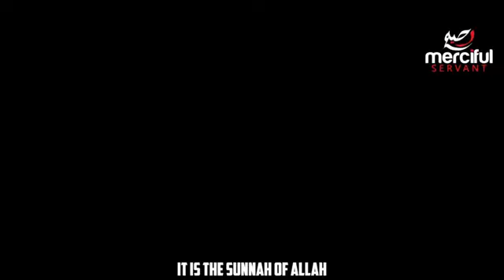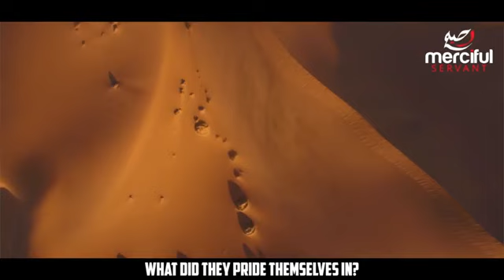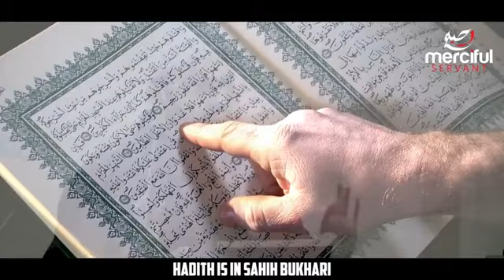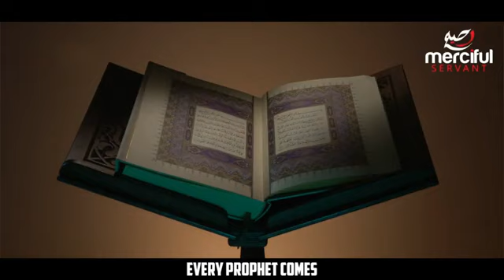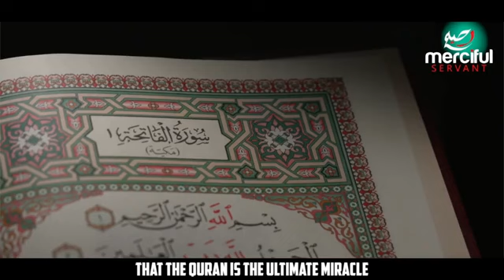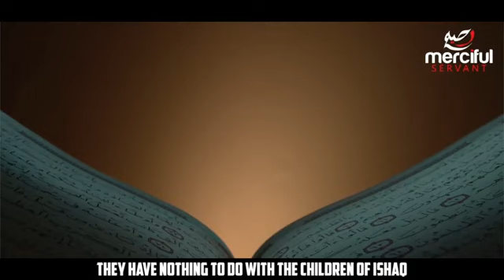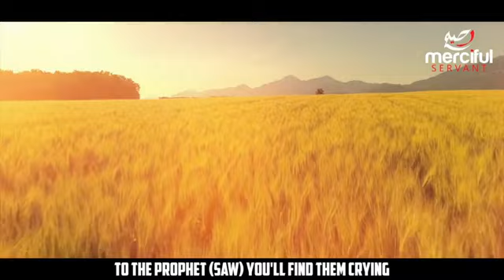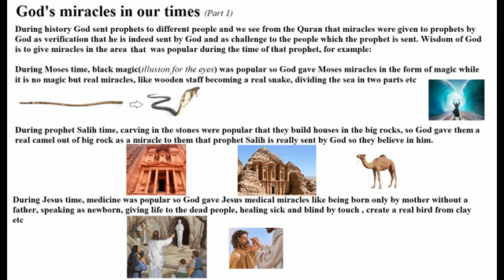The Greatest Miracle of All Time_ The Quran